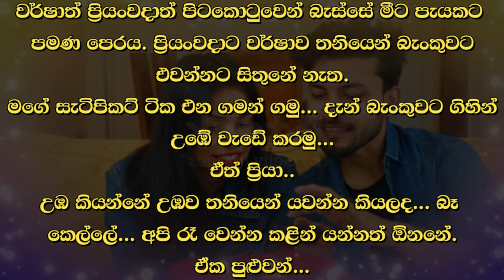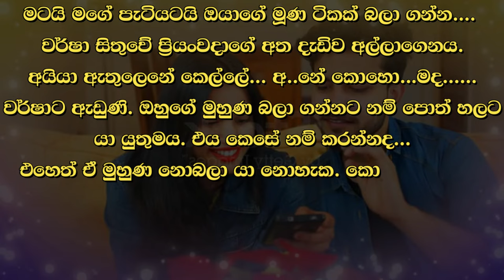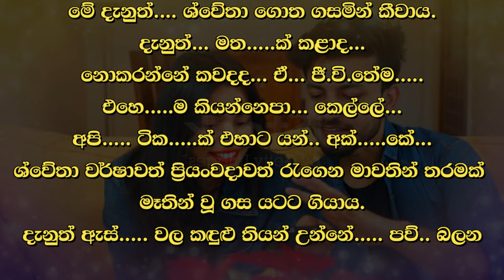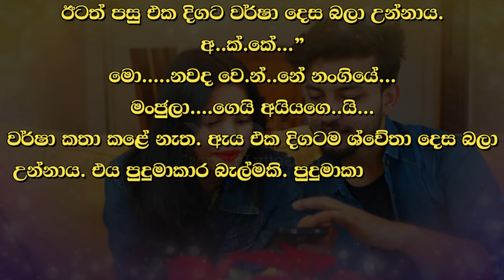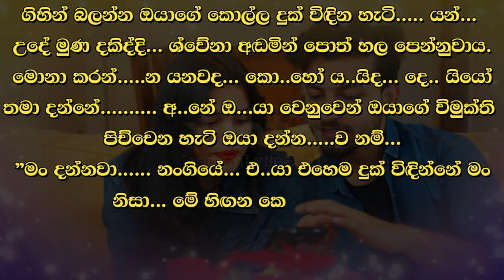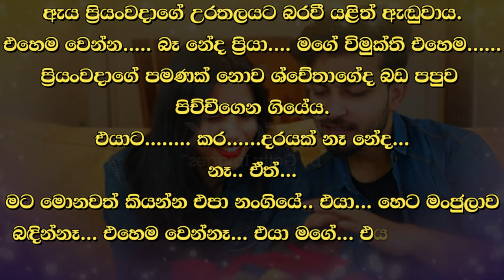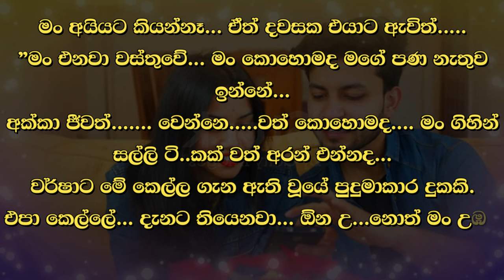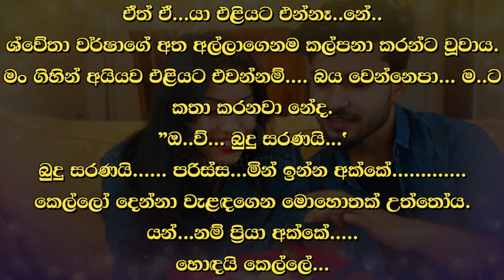❤ වර් ෂා - Warsha 181 ❤ | Vish Novels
Time Codes
00:00 - Intro
00:05 - Love Story
14:23 - End